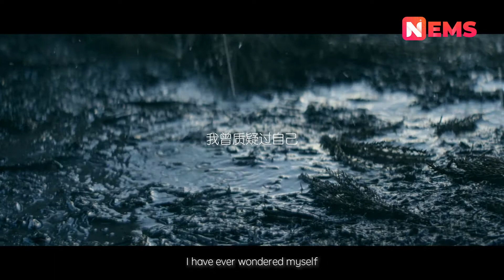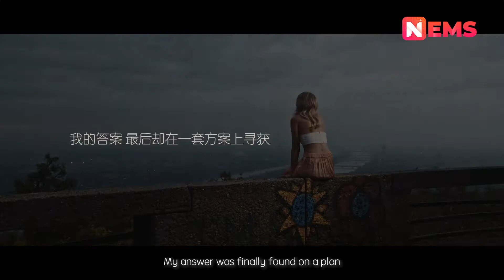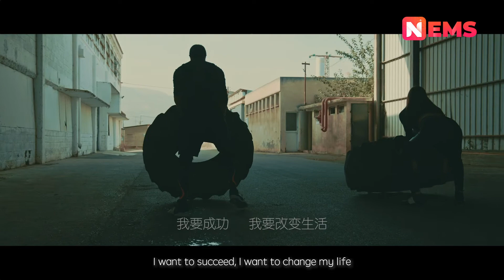p30 微电影 14082020